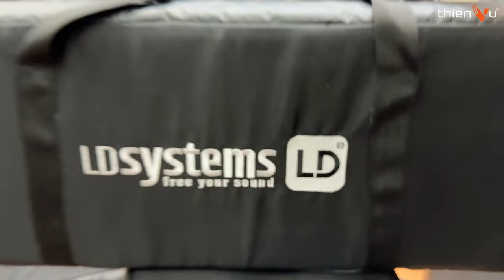Trên Tay Túi Đựng Loa Cao Cấp LD Systems MAUI 11G3 & 28G3 | Độ Hoàn Thiện Quá Tốt !!